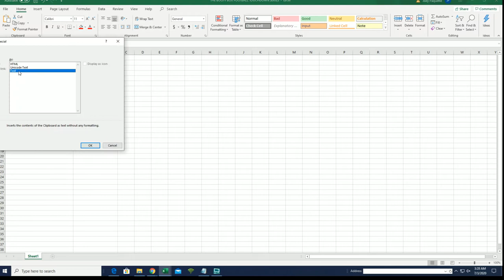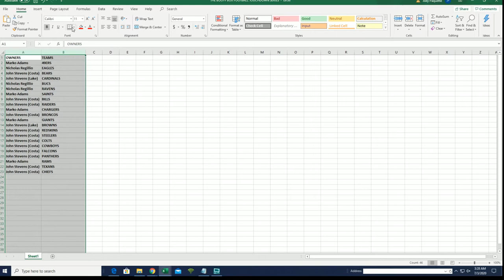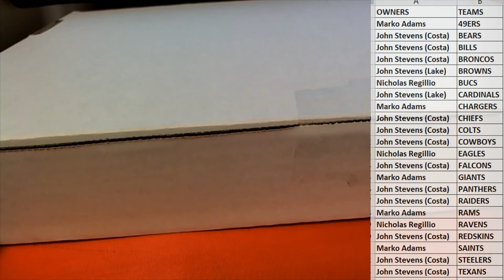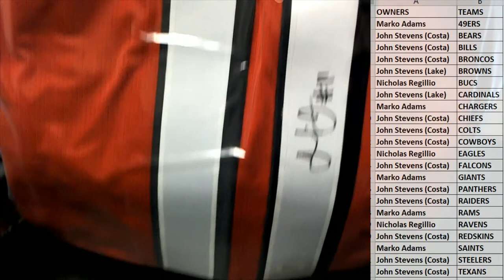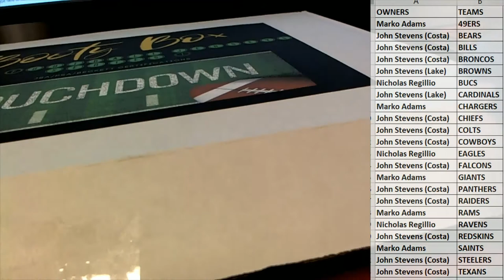2020 Booty Box Touchdown Autographed Football Jerseys series 1 ID 20BBFBJERS109